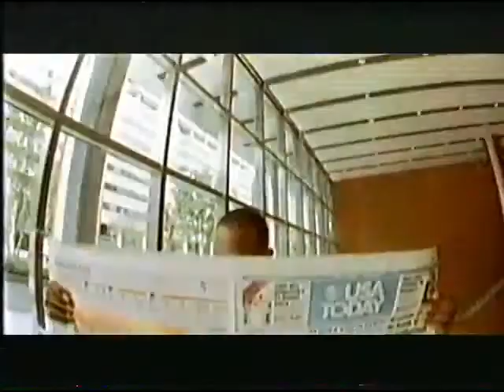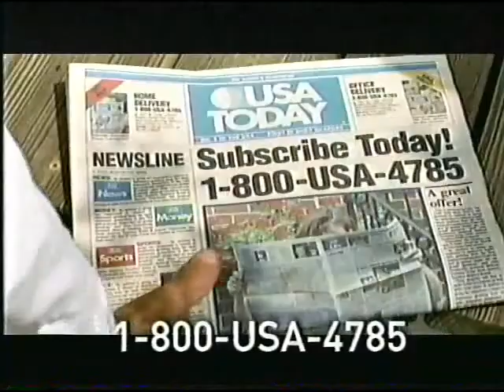November 1999 KUSA-TV NBC Commericals (Part 12)